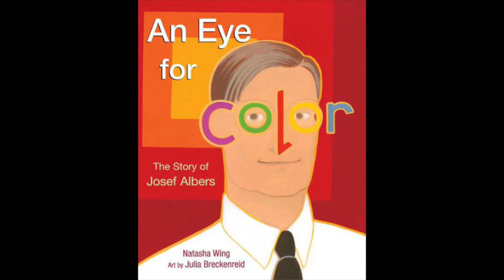An Eye For Colour The Story Of Josef Albers